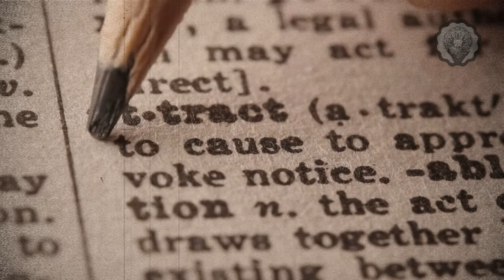The Art of Not Letting Anything Bother You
Discover the secrets of emotional resilience in our latest video, "The Art of Not Letting Anything Bother You." This enlightening resource dives deep into the intriguing world of personal growth and self-awareness, offering practical tips and strategies to help you cope with life's disturbances more effectively.

Whether you're facing personal difficulties, workplace challenges, or just the everyday rush, this video will guide you in finding the strength to remain unbothered. It's all about crafting that perfect balance between caring enough to take action, and not letting the negatives weigh you down.

🔍 Additional Tags and Keywords